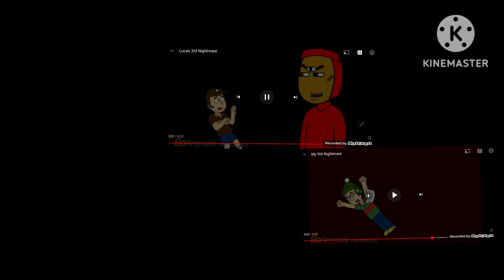dora lucas & marcus nightmare